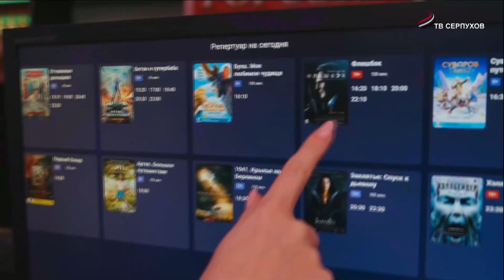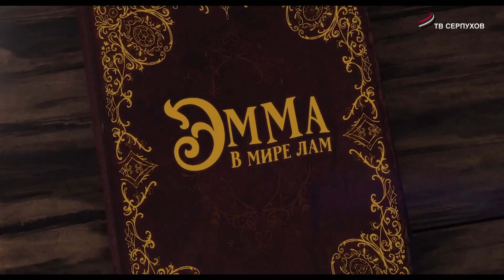KINOSHKA. Киноафиша с 27 июня по 3 июля